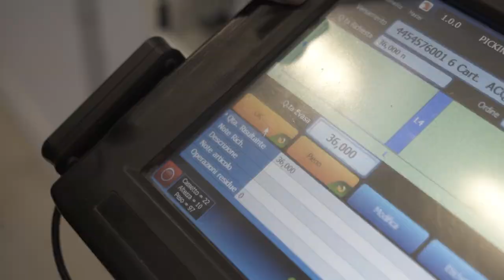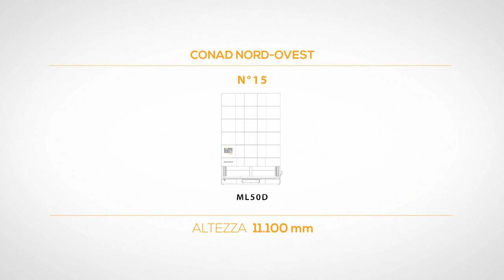CONAD: velocizza la Preparazione degli Ordini con i Magazzini verticali Modula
Conad Nord Ovest è una società cooperativa che si occupa di grande distribuzione.
I magazzini automatici verticali Modula hanno aiutato Conad ad organizzare le scorte e a facilitare la preparazione degli ordini da spedire quotidianamente ai punti vendita.

Visita e scopri le installazioni di Modula.

Chi siamo
Modula è il nome dell’azienda italiana che progetta e produce magazzini automatici verticali e orizzontali ideali per ogni settore e ambiente industriale. Dal 1987 Modula è un esempio di eccellenza manifatturiera all’insegna dell’innovazione.